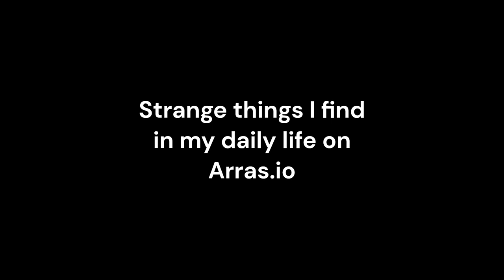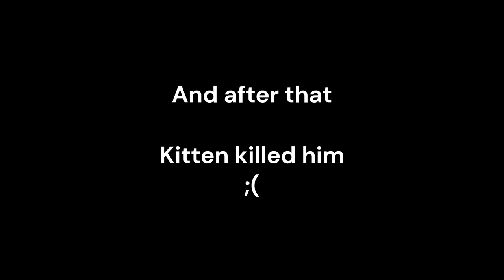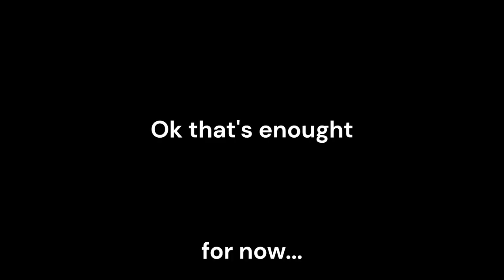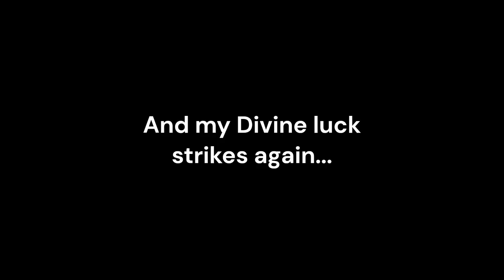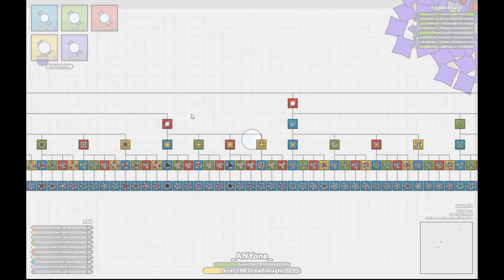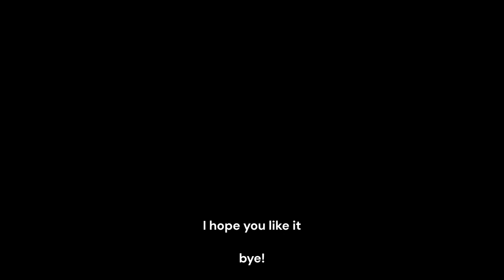Strange things I find in my daily life on Arras.io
There are things I didn't want to see